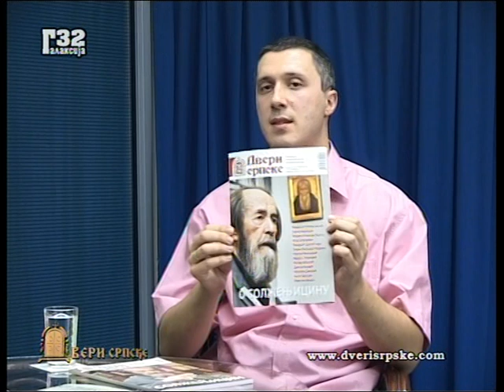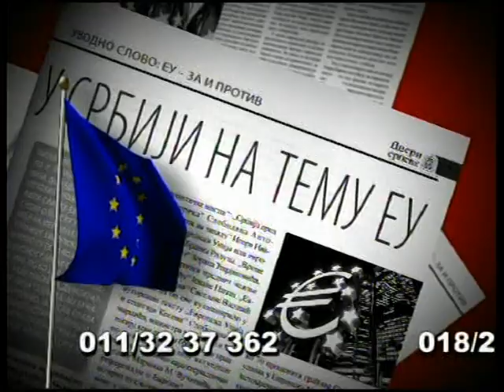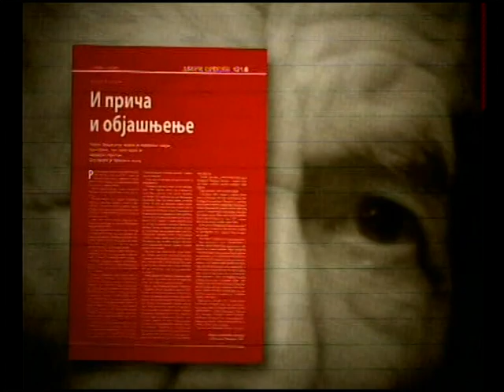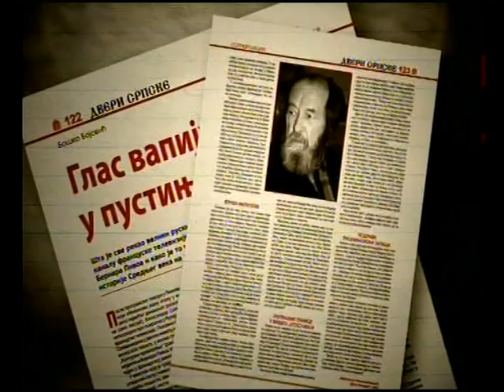Vladimir Dimitrijević - Aleksandar Solženjicin 3